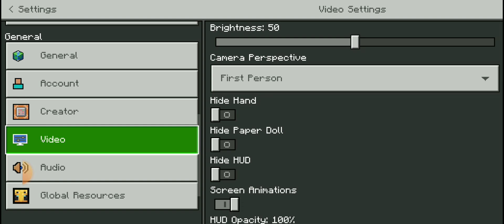how to morph into a mob in minecraft (warning you need CDA's morph mod)